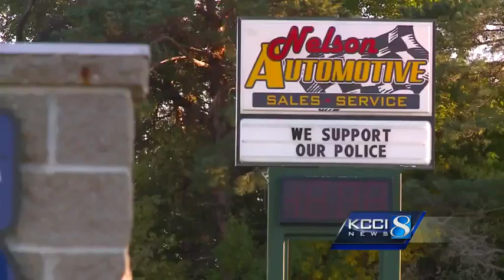Residents go blue to oppose disbanding their police department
A number of Polk City residents are swapping out their normal porch lights for blue lights Sunday to support their police department.